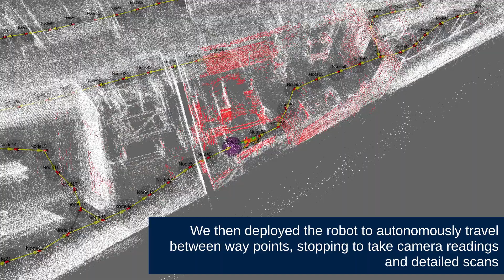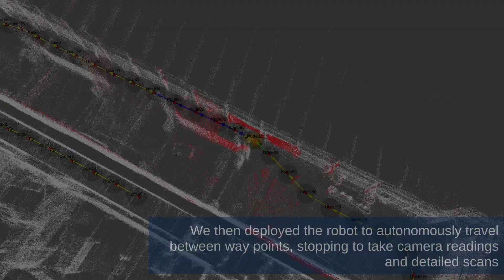Automated Inspection of Construction with Legged Robots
During Summer 2022 our group demoed ANYmal and Spot carrying out in the context of construction progress monitoring at Costain's Gatwick Airport Train Station site. This was the final demo of the MEMMO Horizon Europe Project.

ANYmal crossed terrain obstacles and steps while Spot autonomously collected images and lidar maps.

Many thanks to Costain for hosting us on site.